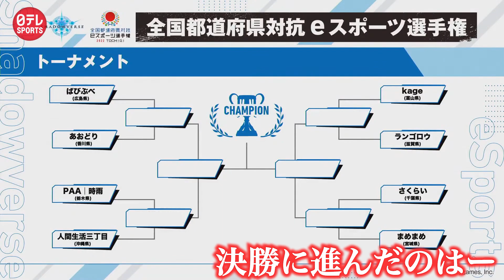【激戦をもう一度】香川県代表あおどり選手が学生日本一に！全国都道府県対抗eスポーツ選手権 2022 TOCHIGI『Shadowverse』学生の部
全国都道府県対抗eスポーツ選手権 2022 TOCHIGI『Shadowverse』学生の部が10月15日・16日に行われ、香川県代表のあおどり選手が学生日本一の座を手にしました。

◇全国都道府県対抗eスポーツ選手権 2022 TOCHIGI
「いちご一会とちぎ国体・とちぎ大会」の文化プログラム事業である本大会。今大会で４回目を迎えるeスポーツの全国大会で、各地の予選を勝ち抜いた都道府県代表選手が6タイトル10部門で競い合いeスポーツ最強の都道府県を決する。

◇Shadowverseとは
「フォロワー」「スペル」「アミュレット」という3種類のカードで40枚のデッキを編成して戦い、相手リーダーキャラクター の体力を0にしたら勝利となる対戦型オンラインTrading Card Game。

◇「日テレスポーツ」のチャンネルでは”スポーツ好き”必見の情報をお届け中！